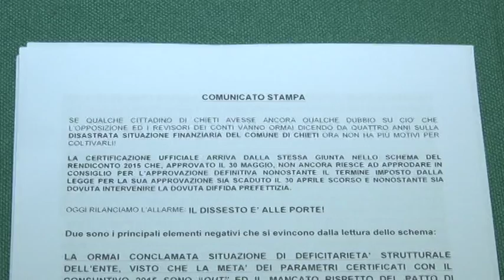Febo: "A Chieti gestione dei conti scellerata"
I consiglieri del Pd di Chieti oggi in conferenza stampa hanno lanciato l'allarme sul rendiconto di esercizio del 2015 sul superamento del patto di stabilità